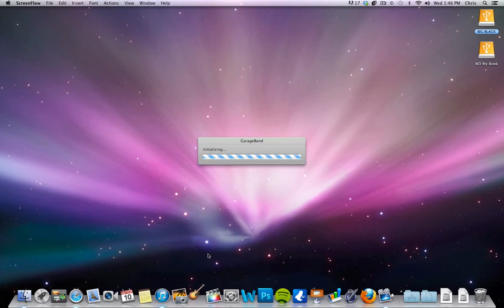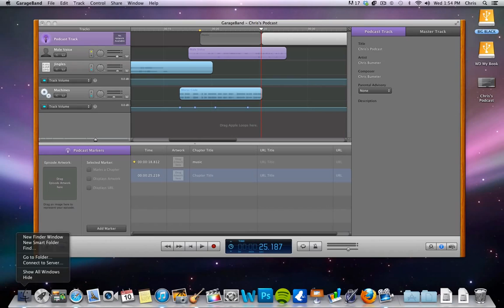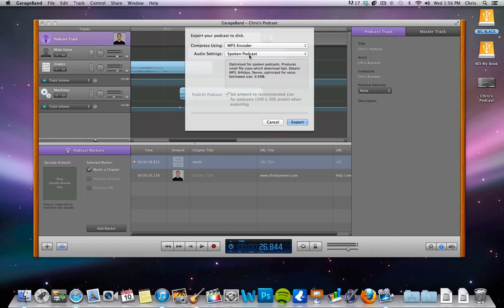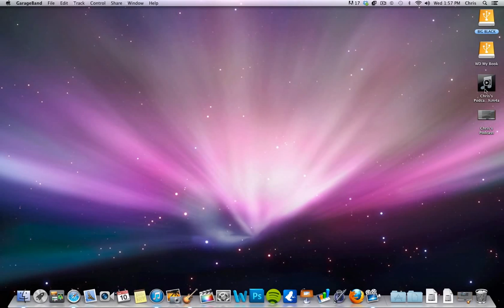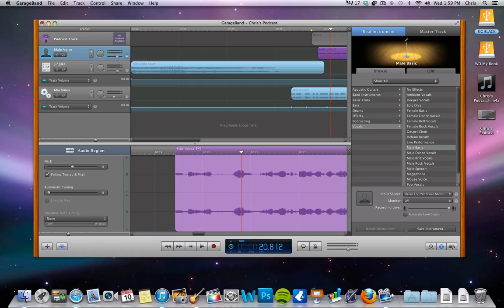How to make a podcast on garageband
This is a beginners guide to make a podcast in Garageband. I show you how to create the file, add tracks, jingles and sounds. I also show you some key tips when recording a podcast to make sure your levels are even.